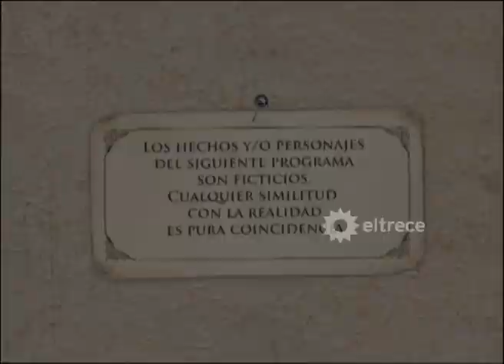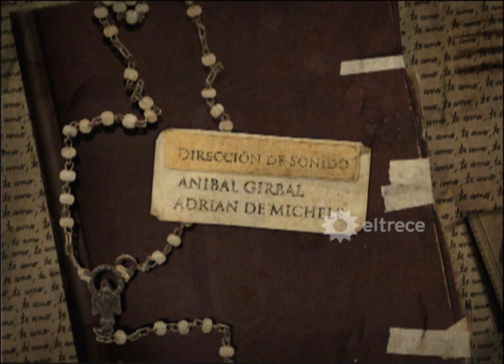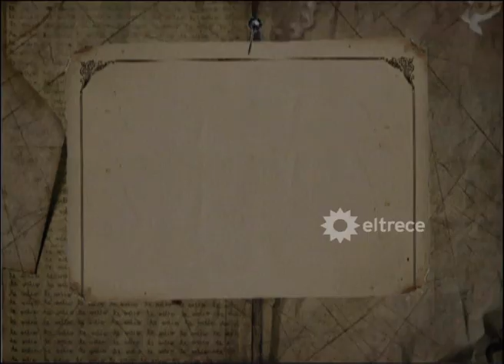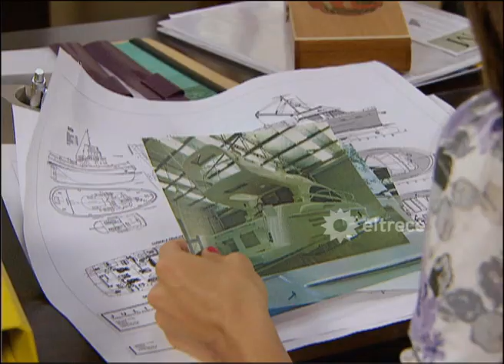MALPARIDA - Capítulo 171 - Remasterizado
Renata y Lautaro viven como fugitivos, en una burbuja de amor y romanticismo, esforzándose por creer que hay un futuro posible para ellos, lejos de todos y lejos del pasado.  Sin embargo, Renatavuelve a hablar con Gracia, que aparece como una especie de voz de la conciencia, advirtiéndole que no es posible, que hay algo que los va a separar para siempre: la muerte de Nina Uribe en manos de Renata.
Ante la duda, Lautaro y Renata  van a una farmacia a compara el test de embarazo. Allí en el televisor del local transmiten la noticia de que la están buscando, con foto.